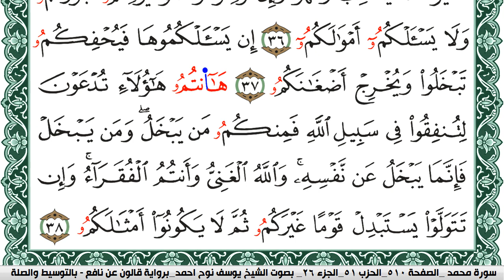سورة محمد مكتوبة يوسف نوح احمد Surah Muhammad برواية قالون عن نافع بالتوسيط والصلة | كنوز الهدى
الكلام الذي في الأسفل لغرض نشر المقطع فقط :

كنوز الهدى

كنوز الهدى,
كنوز الهدي,
كنوز,
الهدى,
الهدي,
قران كريم
قرآن كريم
قرءان كريم
قران
قرآن
قرءان
القران الكريم
القرآن الكريم
القرءان الكريم
القران
القرآن
القرءان
قران كريم,
قران كريم,
KonoozAlhuda
konoozalhuda
konooz
Konooz Alhuda